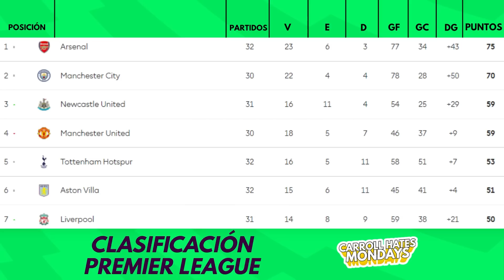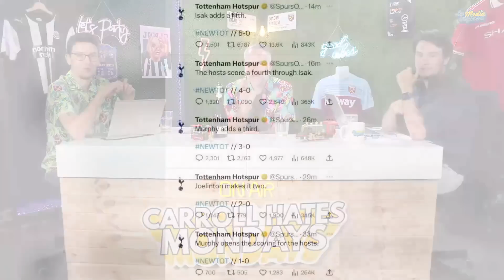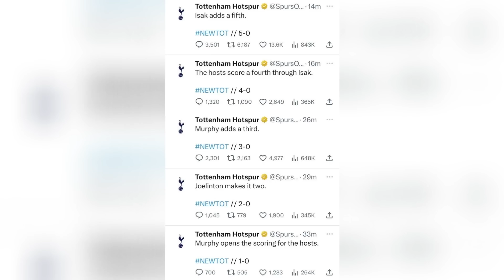CHM 6X30: NEWCASTLE Y WEST HAM GOLEAN, ARSENAL SE COMPLICA, DERBI DE MANCHESTER EN LA FINAL DE COPA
Este fin de semana hemos vivido otra jornada de PremierLeague apasionante. Newcastle y WestHam golearon a Tottenham y Bournemouth respectivamente y acarician sus objetivos de clasificar a Champions League y salvar la categoría. Mientras, el Arsenal se complicó el título de liga tras empatar ante el Southampton. Además, las semifinales de FA Cup con la clasificación de los dos equipos de Manchester a la gran final de Wembley.